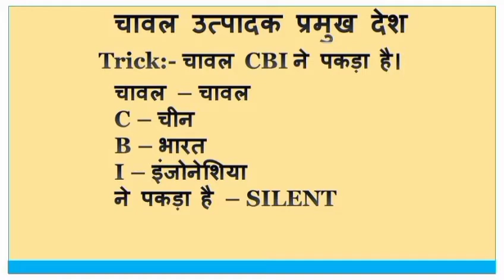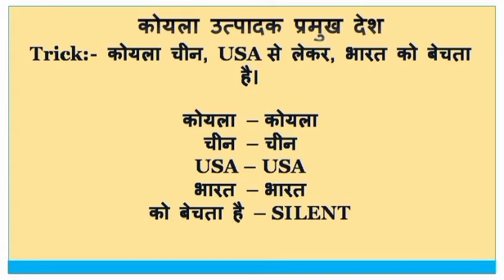3 Short tricks|| Trick - 8 || इससे आसान क्या होगा? Gk, Gs, Short Tricks in Hindi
3 Short tricks|| Trick - 8 || इससे आसान क्या होगा? Gk, Gs, Short Tricks in Hindi

इस video मे 3 short tricks बताई गयी है जोकि exams के लिए अत्यंत महत्वपूर्ण है इनको पढ़ने के बाद आपकी GK, GS मे बहुत हद तक इजाफा होगा।

exam मे आपको जो subject सबसे कठिन लगा है उसको आसान करने का तरीका ले कर आया हूँ।

अगर आप video देखते है तो आपको पता चलेगा कि GK, GS कितना आसान हो गया है, यहाँ आपको अपनी बातो से नही video से impress करने की कोशीश करता हूँ बाकी आप video में देख सकते है।